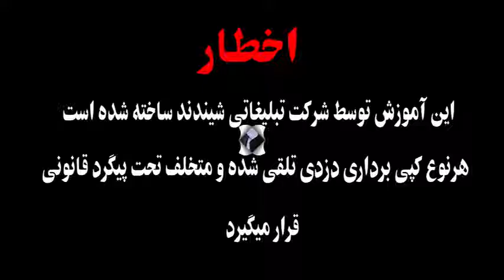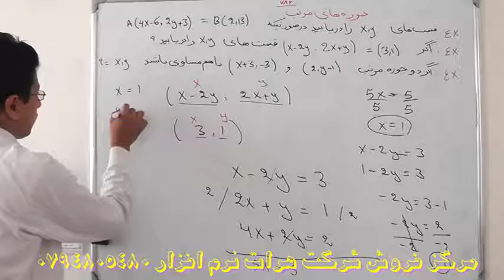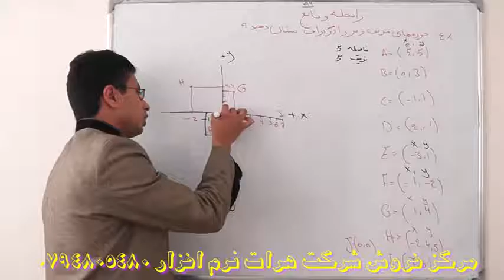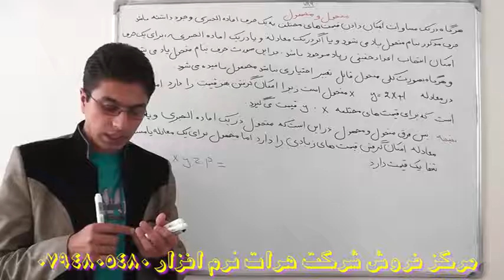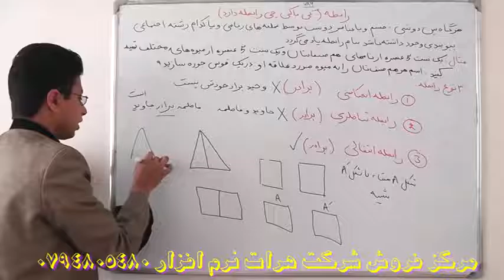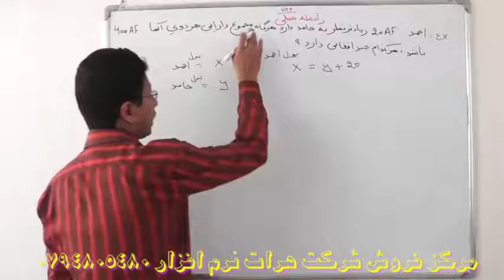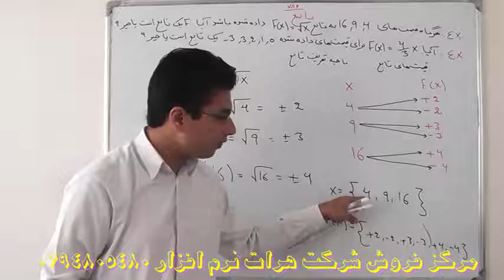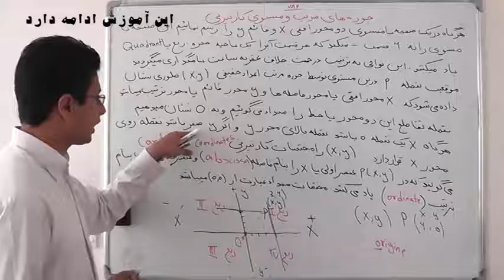آموزشی ریاضی دوم دبیرستان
درس 47 -ما در حال ساخت آموزشهای مختلف هستیم نظر شما برای ساخت آموزشهای  بهتر  ضروری میباشد لطفا" پیشنهاد و انتقاد خود را با ما در میان بگذارید

تلگرام ما در حال ساخت آموزشهای مختلف هستیم نظر شما برای ساخت آموزشهای بهتر ضروری